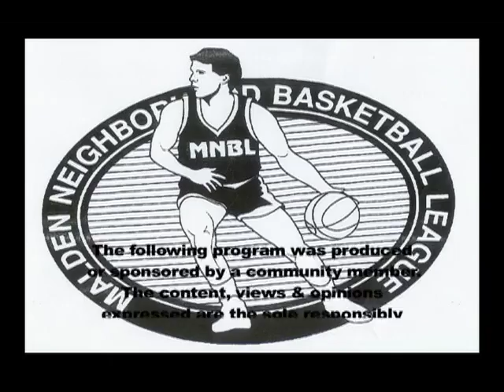MNBL Kings v Pistons 1-15-12c-GOTW